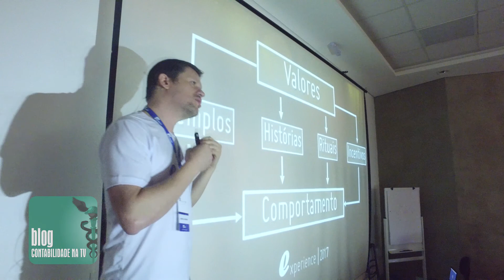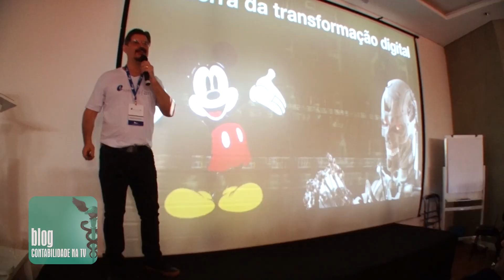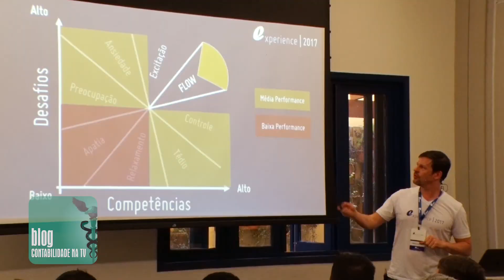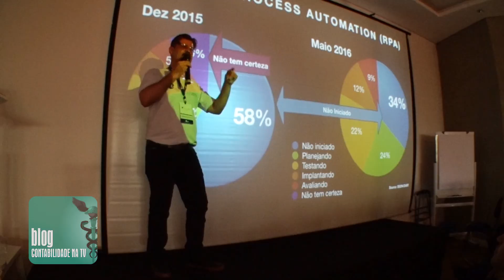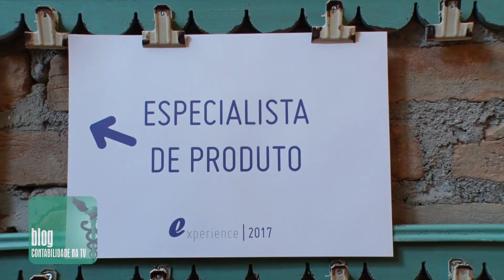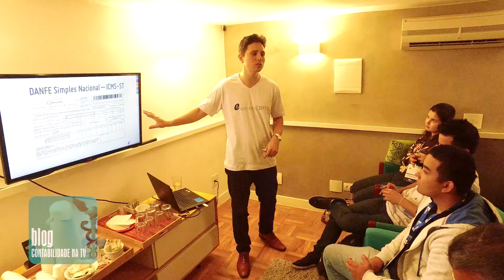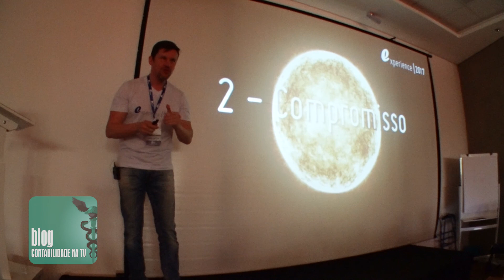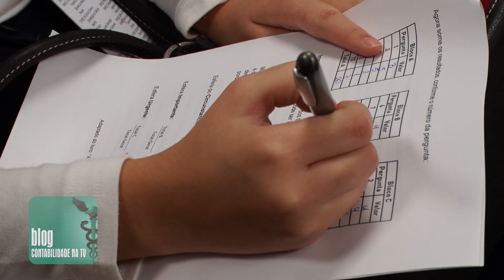1ª Convenção de Franquias Omiexperience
04/12 - Magda Battiston para Notícias Contábeis do Contabilidade na TV

A 1ª Convenção de Franquias Omie teve o objetivo de alinhar a cultura da empresa com seus franqueados, além de apresentar conteúdos segmentados para proporcionar uma experiência incrível e alta satisfação de seus clientes.

Participações de:
Marcelo Lombardo - CEO Omie Experience
Roberto Dias Duarte - palestrante
Elida Queiroz - gerente de expansão Omie Experience
Rafael Menezes - gerente comercial da Omie Experience
Júlia Neves - consultora de negócios da Omie Experience
Eliana Rozenchan - gerente de RH Omie
Lorena Orlandi - assistente de suporte da Omie
Roberta Silva - consultora das franquias pré-operacionais da Omie
Varlei Amora - gerente de desenvolvimento de franquias Omie
Hugo Rosso - gerente de marketing da Omie
Camely Rabelo - gerente regional da Omie Experience RJ
Renata Aschar - consultora de negócios e coaching da Omie
José Adriano - gerente de treinamento da Omie
Eugênio Marietti - Omie Jundiaí / SP
Manoel Pacheco - Omie Niterói / RJ
Gelson Osório - Omie - TRON
André Egydio - Omie Unidade SP Centro
Luís Cláudio Barreiros - Omie Tatuapé SP
Rodolfo Gonçalves - Omie SP - Unidade Sul
Dorywillians Azevedo - Omie Unidade Sul
Elinton Marçal - diretor de tecnologia e marketing SCI
Valdizar Morais - gestor master da TRON Omie - GO
Alessandro Dinelli - Omie Manaus / AM